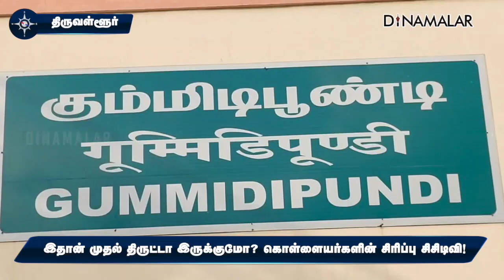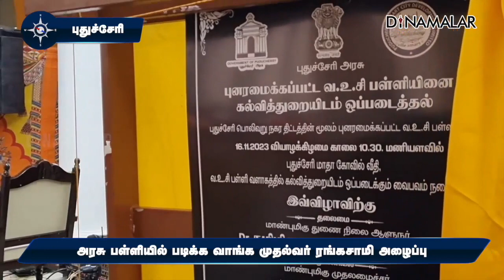மாவட்ட செய்திகள் | 16 -11-2023 | District News | Dinamalar